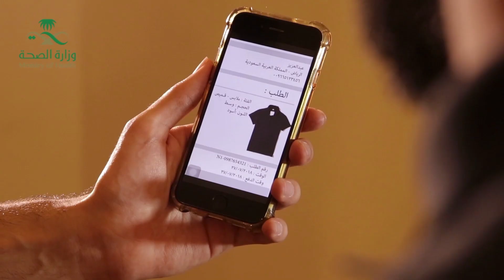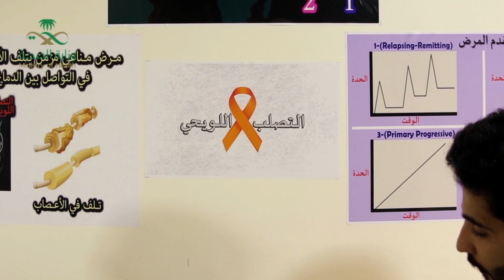التصلب اللويحي وأعراضه